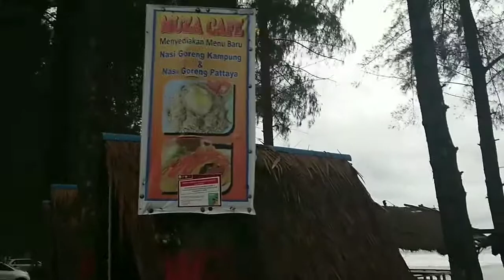Musa Cafe di Tepi Pantai Nagan Permai | Ada Kolam Renang & Aneka Ragam Gazebo keren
Cafe Musa adalah salah satu Cafe favorit kita di daerah Nagan Raya dengan banyak menu yang bervariasi, view yang indah, pondok yang nyaman dan ada kolam renang anak juga.
Hampir tiap minggu kita Nongkrong dan bermain disini, selain kolam renang ada ayunan juga.
Kita bisa makan dan menikmati View pantai Lhok Raja dan sambil bermain di Pantai juga.
Tersedia mushola dan toilet yang bersih.
Selamat menonton ya
By SriAdi ARK